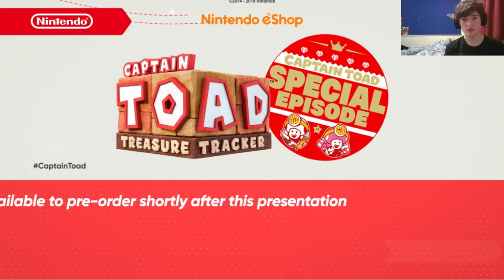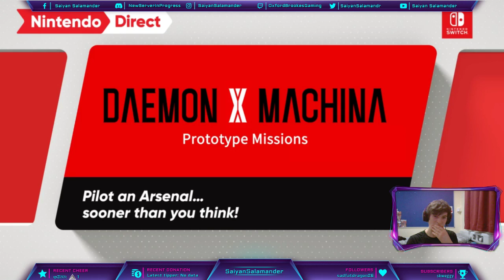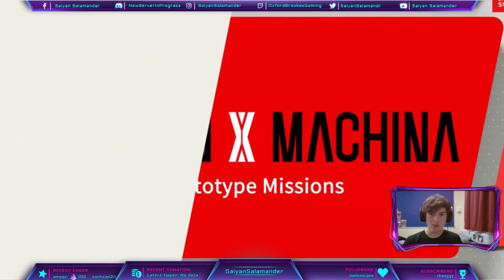Nintendo Direct February 13th 2019 Live Reaction!